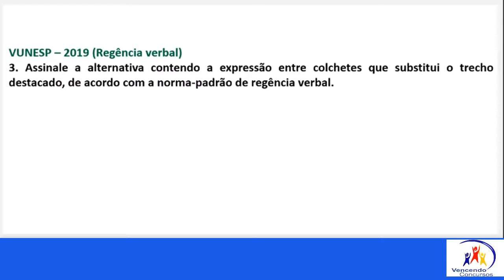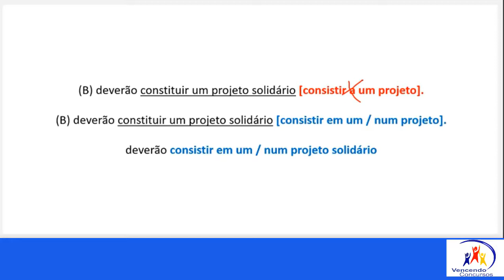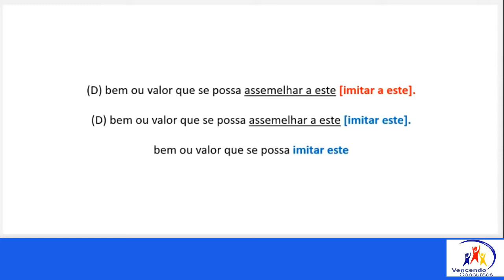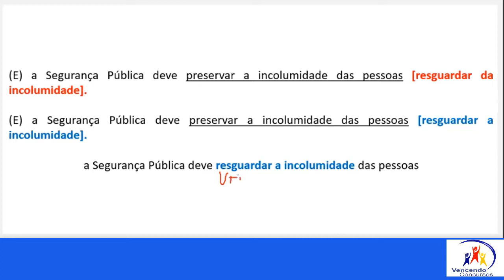TJ QUESTÃO REGÊNCIA VERBAL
CURSO ONLINE GABARITANDO TJSP

vencendoconcursos,concursopublico,cursosonline,rumoaaprovacao,queropassaremconcurso,assinantevencendoconcursos